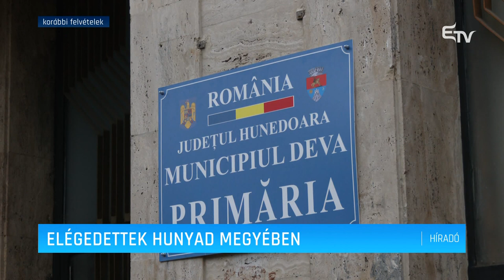Elégedettek az eredményekkel Hunyad megyében – Erdélyi Magyar Televízió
Déván és Vajdahunyadon is jó eredményeket ért el az RMDSZ helyi tanácsoslistája. Habár ezekben a városokban szórványban élnek a magyarok, előbbiben a szavazatok 7,38, utóbbiban 6,87 század százalékát szerezte meg a szövetség.